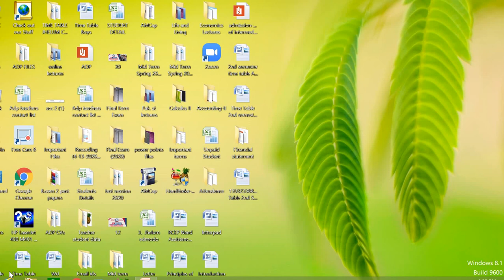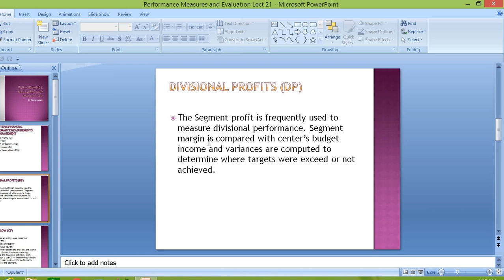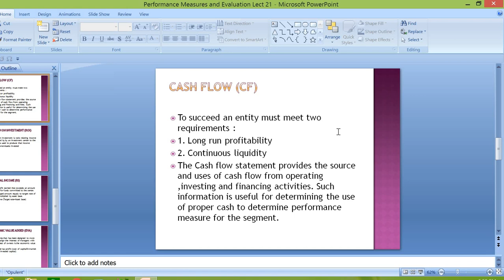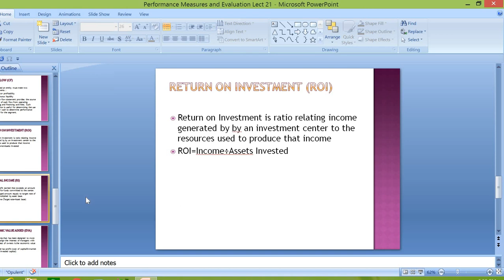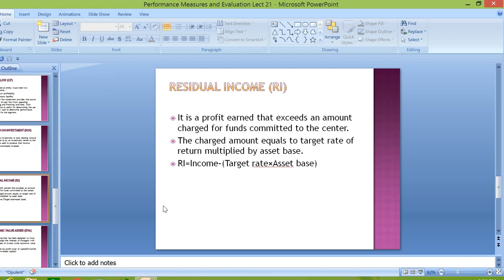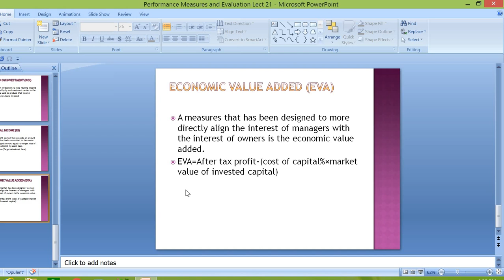Performance Mearuement And Evalauation Lect 21 1